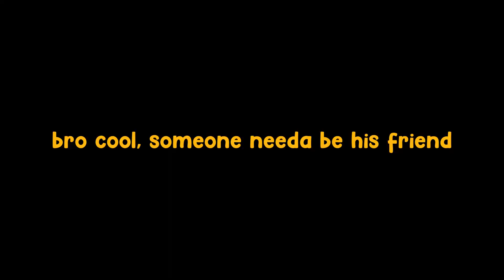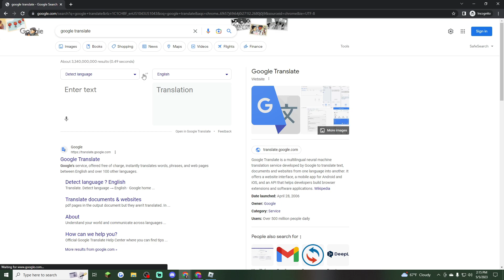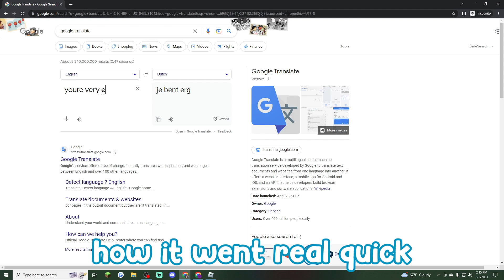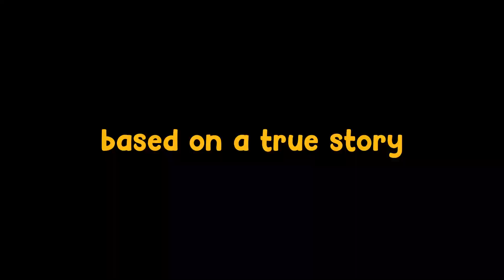The WILDEST Roblox Voice Chat Interactions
Hopefully You Enjoyed The Video!!! WATCH TO THE END TRUST ME!!!